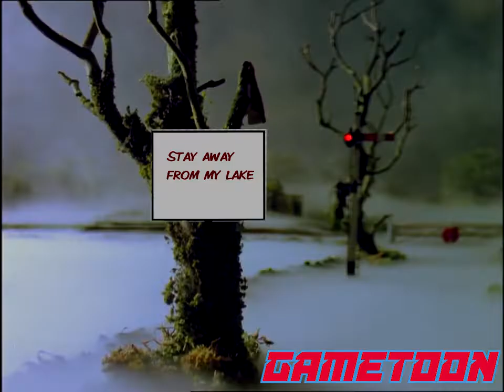YTP: Henry Kills 1,000,070 Freight Cars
This was supposed to be an entry for a YTP Collab but that just never came out. So it's just a standalone YTP now.